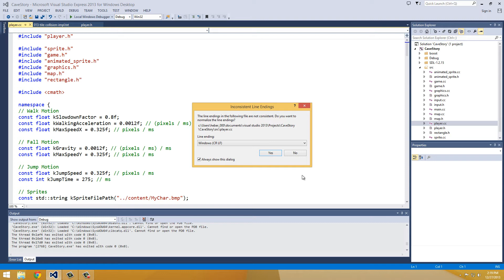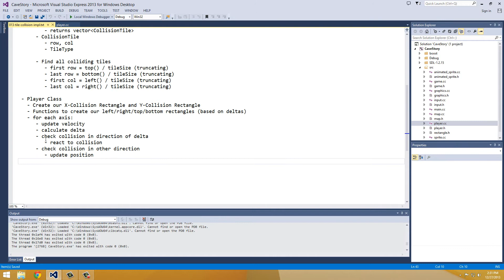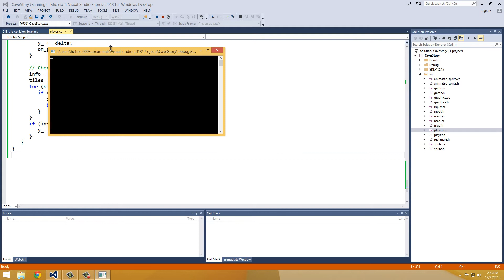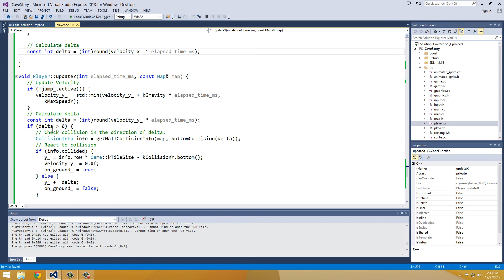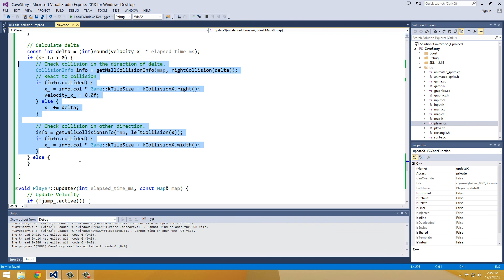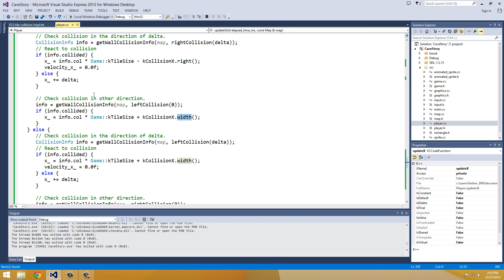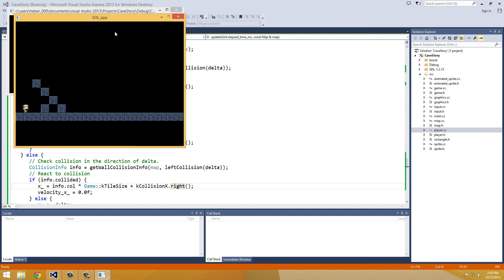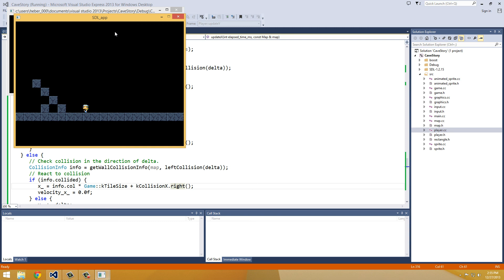Episode 13.3 - Reconstructing Cave Story: Implementing the Collision Algorithm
This is the third and final part of the implementation of Collision detection.

In this episode, we complete our implementation of Quote's collision detection.